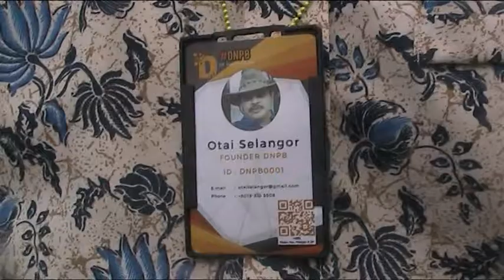Why do I joined PandoSoft Project 2020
Technology Powered By Community
We are creating completely “decentralise” streaming platform where you can

Stream, Relax and Earn
With 80% of all internet bandwidth used for video streaming, current infrastructures struggle to cope. Frustrated customers are suffering with poor streaming quality and slow loading times.

Pandosoft is disrupting this paradigm with decentralised technology giving users better streaming and broadcasters, developers, contributors and influencers fair share of the profits.

The decentralized platform is made up of individual machines each giving up a bit of bandwidth. Similar to the way that Uber uses independent drivers who each choose when they want to come on and off the driver network, Pandosoft allows individuals with computers to put their machines on and off the platform as "Rametrons" and get paid for giving unused bandwidth.

Complete Decentralization

Pando network is designed to eliminate reliance on any middlemen or intermediary service provider.

Horizontal Scaling

In Pando, every new node joining the network increases the transaction processing as well as storage capability of the network in contrast to centralised networks where every node stores and processes every transaction.

Low Storage Overhead

Pando architectural design allows it to store the least amount of metadata required to access and ensure the persistence of any file without compromising on performance.

Reliability

Our decentralized architecture ensures network reliability by leveraging the computing power available at the viewers in the network.

Configurable Security

Pando is privacy-oriented and allows users to preserve their anonymity while using the network at a reasonable performance cost.

Seamless Payments

Make payments in a currency of your choice. Whether you prefer Google Pay, Apple Pay, Credit Card, Paypal, or Cryptocurrency, Pandosoft accepts it all. No more transactional delays, no more hefty processing fee.

Pandosoft is your one-stop multimodal streaming platform for all sorts of content needs. From streaming movies to serials. Serials to short clips. Talent display to talent acquisition. Online learning to online classes and tuition. Pandosoft is here to help you stream efficiently and cost- effectively.

Innovation Power by Theta Technology